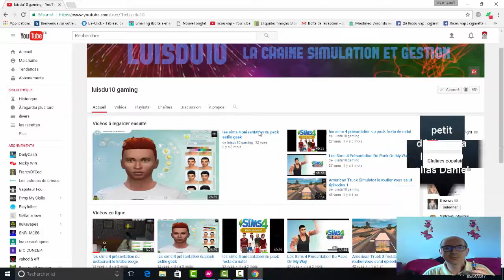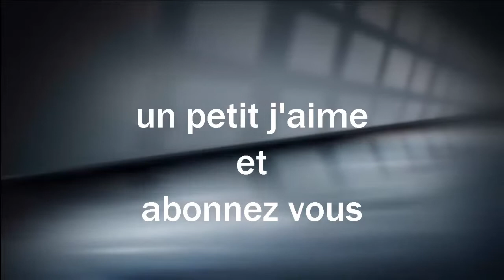2 recettes melon banane et cookie chocolat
Bonjour, je vous présente dans cette vidéo 2 recettes qui sont sympa melon banane et cookie chocolat je vous donnerai mon avis dans quelques jours

chaîne de luisdu10